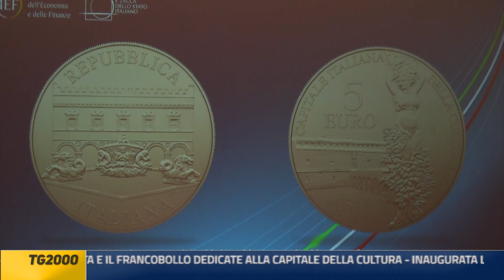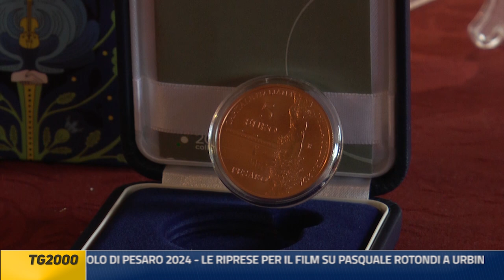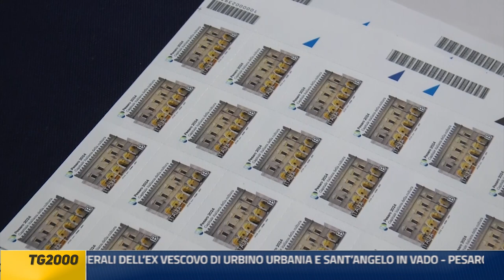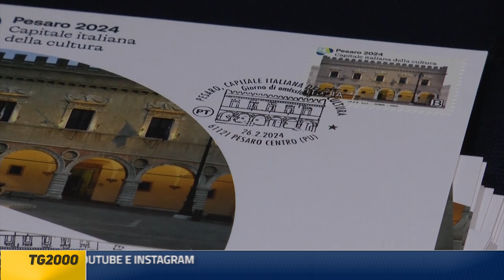Tg2000 26 febbraio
AD URBINO L’ ULTIMO SALUTO A MONSIGNOR FRANCESCO MARINELLI, IN TANTI AI FUNERALI DELL’EX VESCOVO DI URBINO URBANIA E SANT’ANGELO IN VADO - PESARO 2024: PRESENTATA LA MONETA E IL FRANCOBOLLO DEDICATE ALLA CAPITALE DELLA CULTURA - INAUGURATA LA BIOSFERA IN PIAZZA DEL POPOLO, SIMBOLO DI PESARO 2024 - LE RIPRESE PER IL FILM SU PASQUALE ROTONDI A URBINO: AI NOSTRI MICROFONI IL REGISTA E I PROTAGONISTI - VOLLEY: LA MEGABOX BATTUTA PER 3 A 1 DAL NOVARA